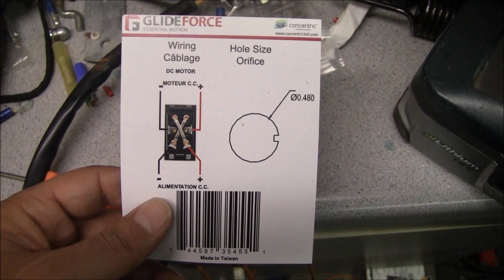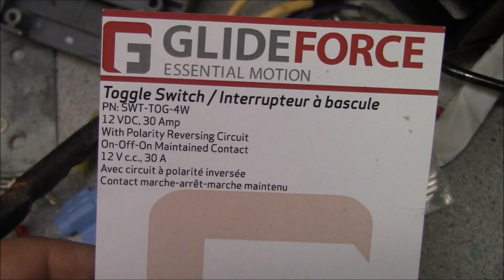Trolling Motor Variable Speed Controller Conversion Part 2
This is the continuation of Trolling Motor Variable Speed Controller Conversion Part 1
This is the description of the speed controller unit on ebay 10-50V 40A 2000W DC PWM Motor Speed Controller PWM HHO Controller 12V 24V 48V